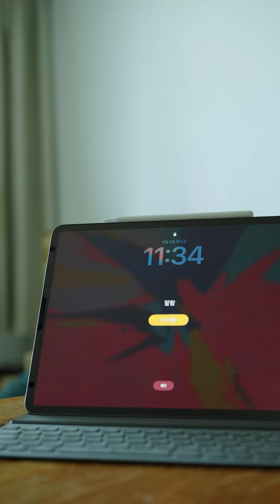[해방 댄스 챌린지 몰아보기] 2024 동구 청년 해방의 날 DAY OFF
모든 걸 멈추고 OFF
해방 댄스 챌린지 ON

📌 2024년 9월 28일 딱 하루!
📌 오후 1시 부터 늦은 밤 9시 까지
📌 일산 해수욕장 일대

2024년 9월 28일 토요일 일산해수욕장에서 만나요🫶